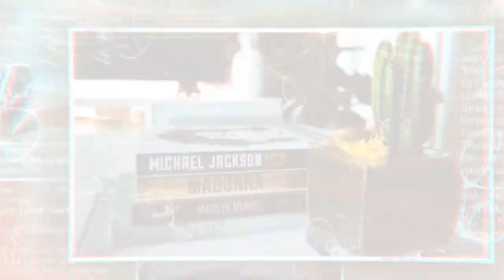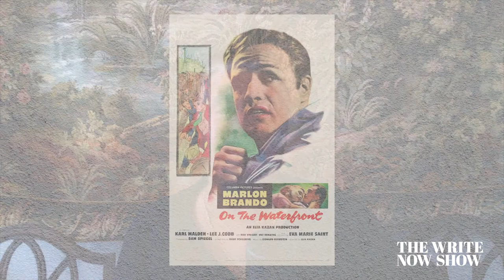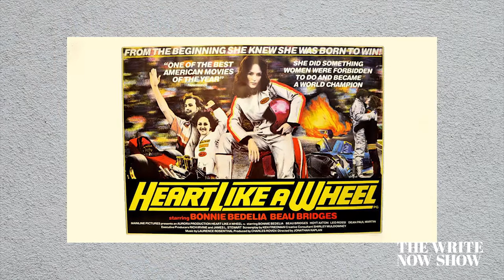The Write Now Show - Leo Rossi